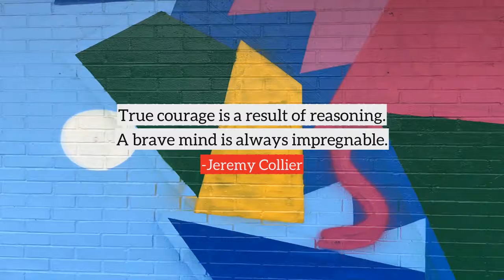Jeremy Collier top Quotes, best quotes from Jeremy Collier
Following are the few quotes from Jeremy Collier, in this video
1) In civilized life, where the happiness and indeed almost the existence of man, depends on the opinion of his fellow men. He is constantly acting a studied part.
2) Knowledge is the consequence of time, and multitude of days are fittest to teach wisdom.
3) Learning gives us a fuller conviction of the imperfections of our nature which one would think, might dispose us to modesty.
4) True courage is a result of reasoning. A brave mind is always impregnable.
5) Belief gets in the way of learning.